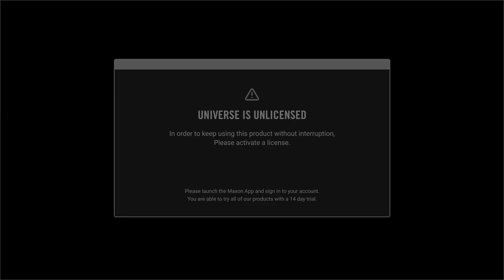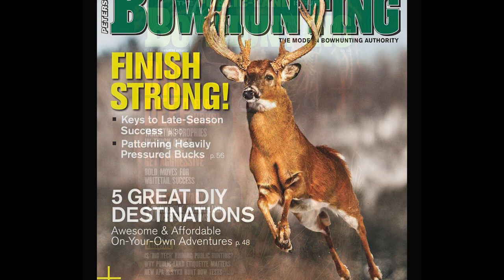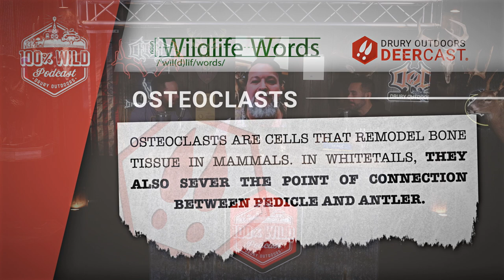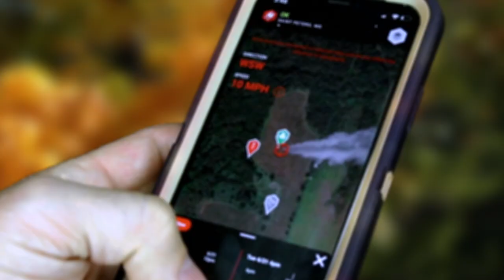Go Eye-to-Eye with Big Bucks w/ Photographer Lance Krueger | 100% Wild Podcast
Learn how to get eye-to-eye with the wary whitetail from longtime professional wildlife photographer Lance Krueger. Lance has made a career out of capturing the majesty of big bucks at close range. Whether you’re an aspiring photographer, die-hard hunter, or both, you’ll learn practical tips for excelling at both!

Leave us a Question of the Day by clicking here and you could win a DeerCast hat!